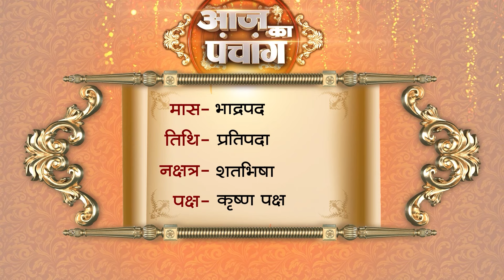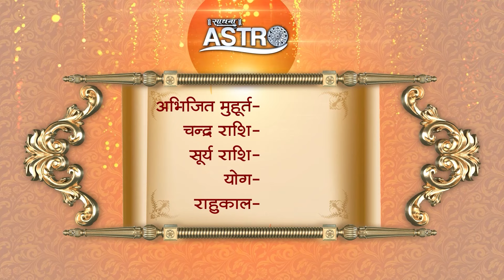Aaj Ka Panchang | 20 August 2024 | Sadhna Astro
Thanks.